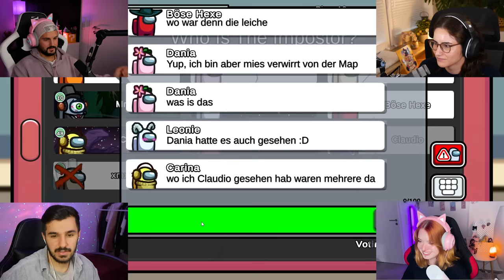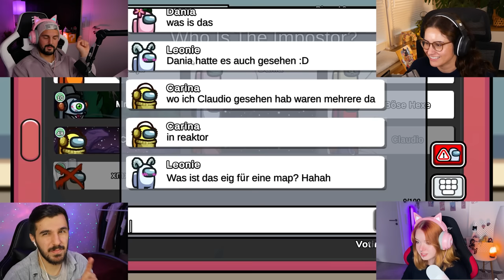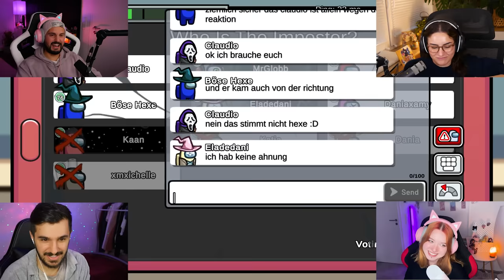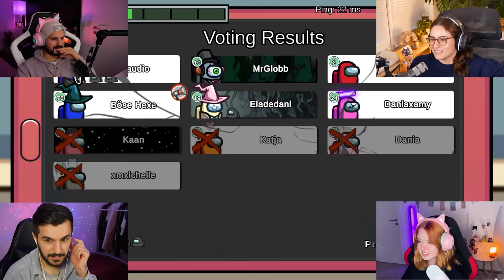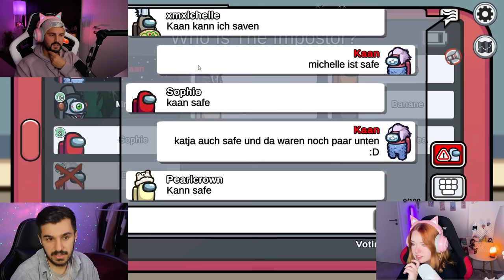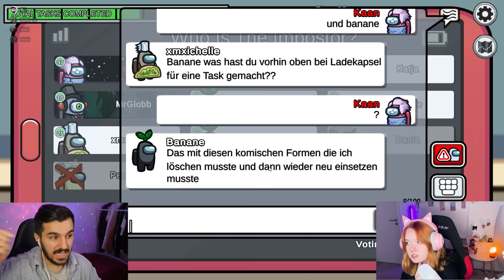KAAN + CLAUDIO SIND IMPOSTOR, ABER CLAUDIO WIRD VON KAAN VERRATEN! Among Us mit Katja + Dania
Kaan, Dania, Katja und Claudio spielen Among Us auf der neuen Map! Viele Lustige Impostor-Runden!

Claudios Kanal: @DerClaudioo

Katjas Kanal: @noiseate